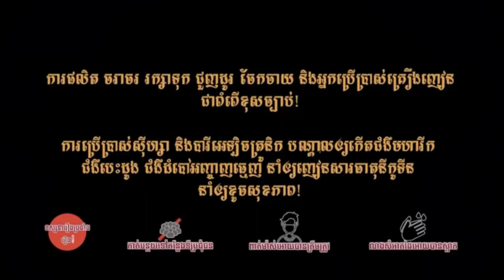Pura Action Clip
Pura Action Clip Full Movie